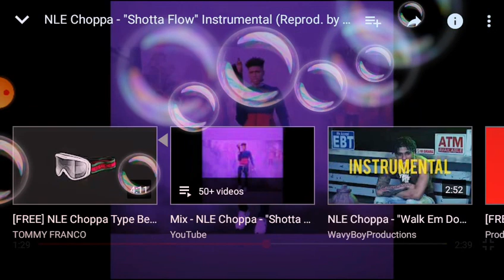July 17, 2020